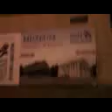DAMY RADĘ,GDY MAZUR ZA DORADZANIE NA STRONĘ PEPICZKÓW PRZEPĘDZIMY I PO LICHWIE!!!